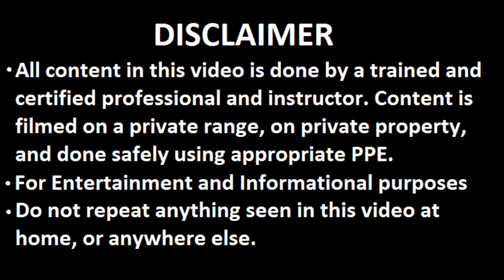Finding Good Military Surplus Deals